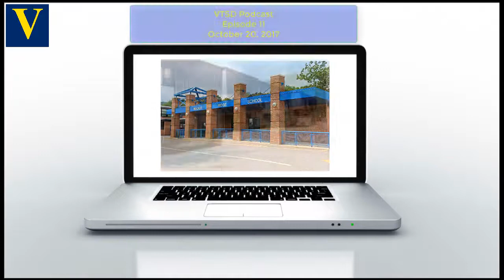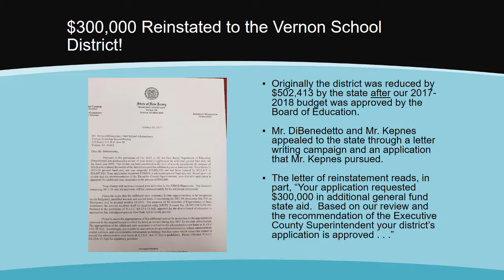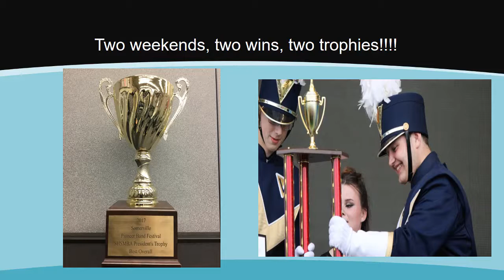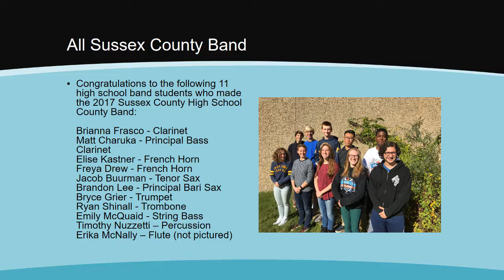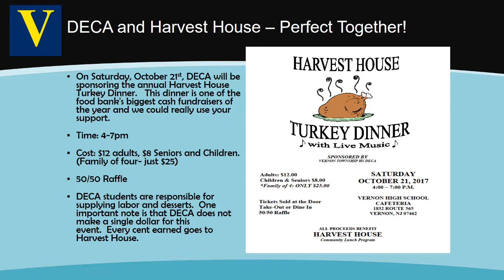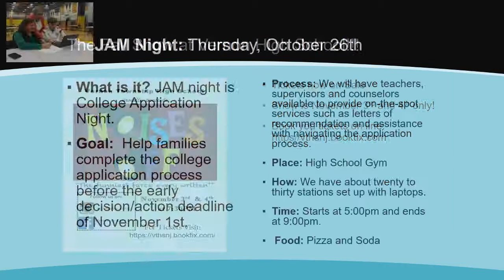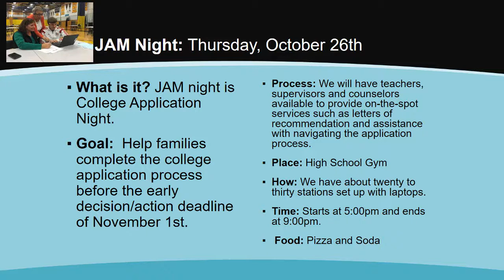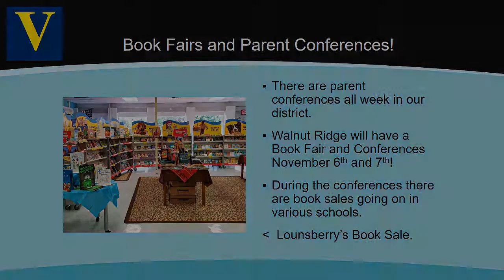VTSD Podcast: Episode 11 for October 20th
VTSD presents Episode 11 of our ongoing series of podcasts from Dr. McKay, our Assistant Superintendent. This podcast celebrates the Band and Color Guard which won the Yamaha cup, upcoming dates for the College Jam Night and Harvest House, digital citizen week, and more! Dr. McKay also shares news about a reimbursement from the state of New Jersey for our budget.